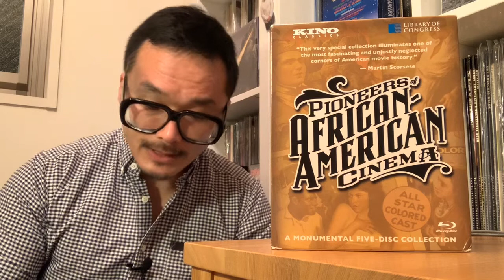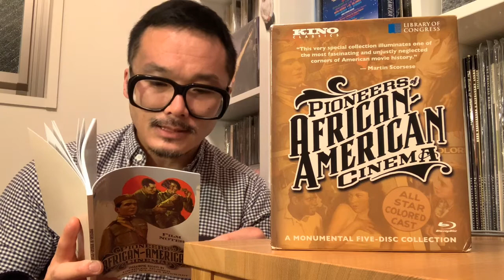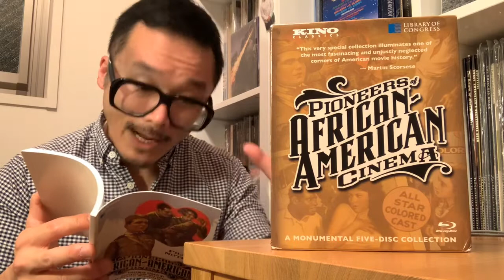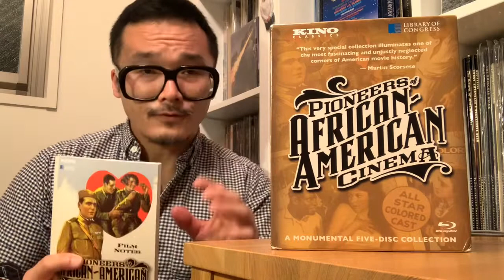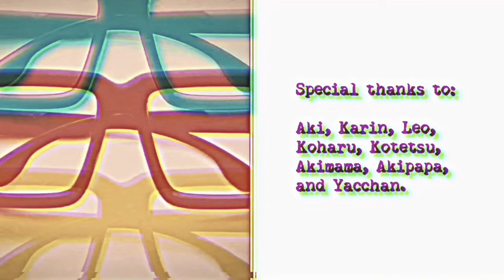Discussions on Pioneers of African-American Cinema: MERCY, THE MUMMY MUMBLED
MERCY, THE MUMMY MUMBLED (1918)

For information about the blu ray set from Kino Lorber, please see here:

For information about the blu ray set from the BFI: please see here:

For those who are subscribers to the Criterion Channel, the film may be found here (current as of the posting of this video):

The booklet to the blu ray set from Kino Lorber indicates the following information (on page 57 of such booklet):

Produced by Luther Pollard
Directed by R.G. Phillips
Photographed by C.C. Fetty
Produced by Ebony Film Corporation, Chicago, Illinois
Mastered in HD from 35mm film elements preserved by The Library of Congress"

0:27  Preliminary comments/General concerns about Ebony Film Corporation and film in the context of "Pioneers of African-American Cinema"

6:12  A brief summary of the plot and the film as comedy

13:10  Racial stereotypes and the potential problematic aspects

21:18  Brief discussion of Ebony Film Corporation and Luther Pollard

40:05  How should we approach these films?

Suggested Reading Bibliography

Butters, Gerald, Jr.  Black Manhood on the Silent Screen. Lawrence: University Press of Kansas, 2002.

Butters, Gerald, Jr.  “Capitalizing on Race: White Producers of All-Black Cinema,” Early Race Filmmaking in America (Barbara Tepa Lupack, ed.), Routledge, 2016.

Cripps, Thomas.  Slow Fade to Black: The Negro in American Film, 1900—1942. New York: Oxford University Press, 1993. (Originally published: 1977.)

Musser, Charles.  “Race and the Color Line,” as it appears in the book of the blu ray release by Kino Lorber of Pioneers of African-American Cinema (2016).

Sampson, Henry T. Blacks in Black and White: A Source Book in Black Films. Metuchen, NJ: Scarecrow Press, 1995.

Stewart, Jacqueline Najuma. Migrating to the Movies: Cinema and Black Urban Modernity. Berkeley: University of California Press, 2005.